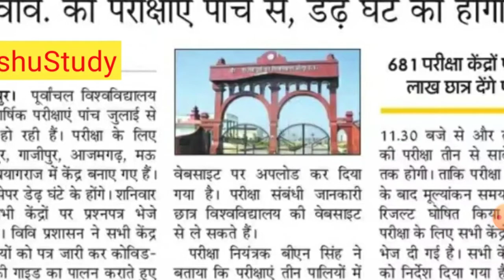Vbspu Exam News | Vbspu Exam Update | Vbspu News Today | Vbspu Promotion News